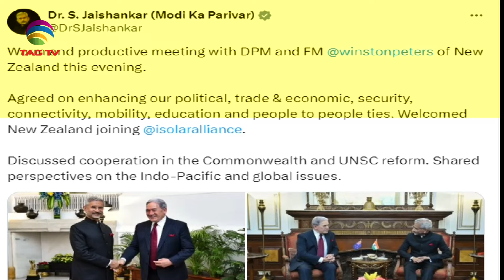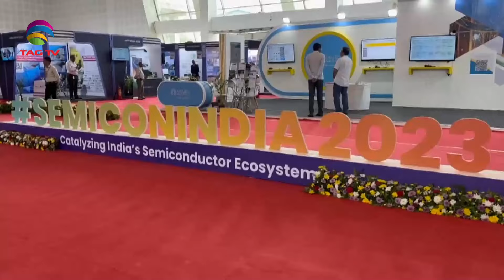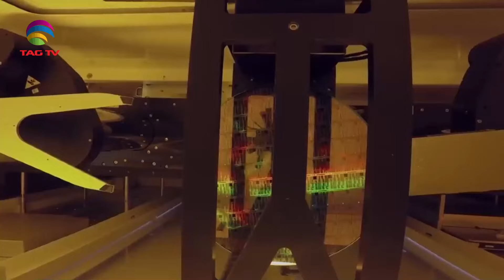India's Role in South Asia & World's Geo-Politics - MARCH 16, 2024 South Asian Weekly News Show